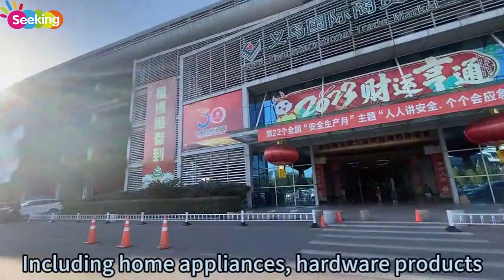Yiwu Commodity City